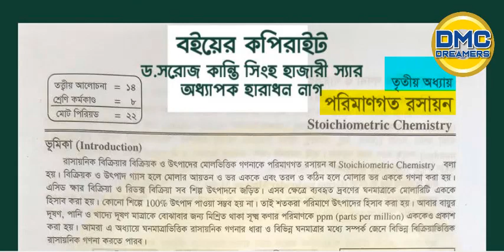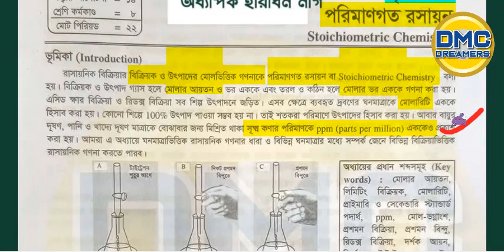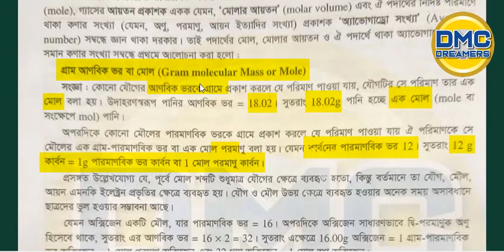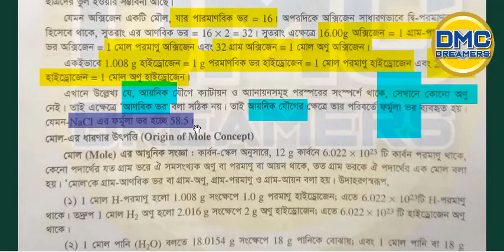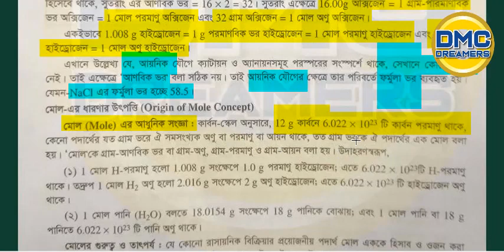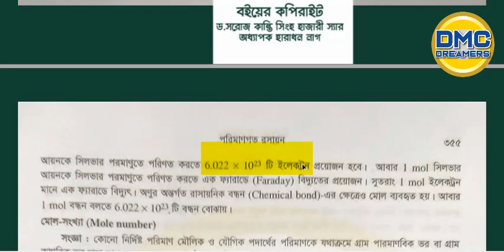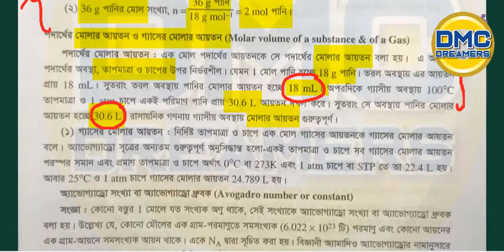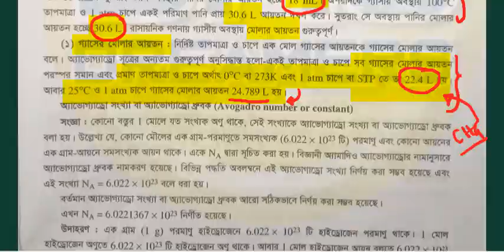পরিমাণগত রসায়ন ।। পার্ট ১(পুরো চ্যাপ্টার DMC DREAMERS APP এ)